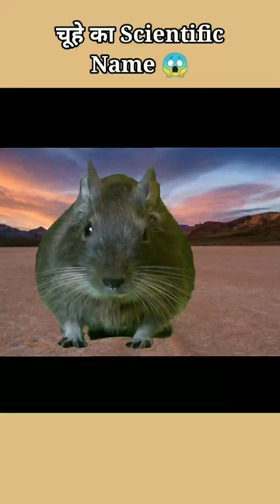चूहे का scientific name - Scientific name of rat